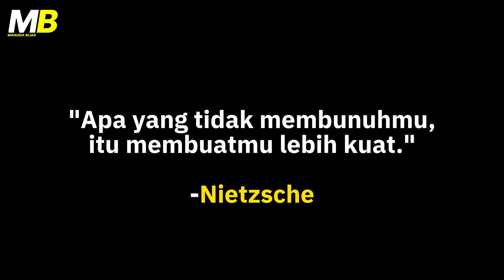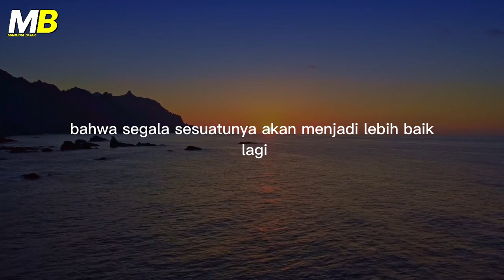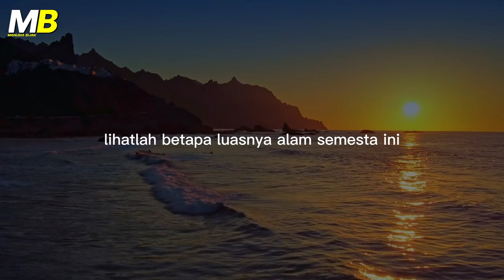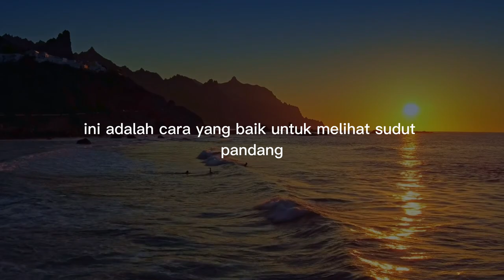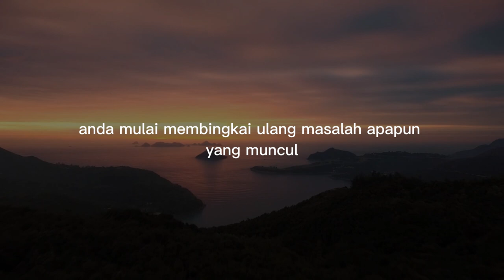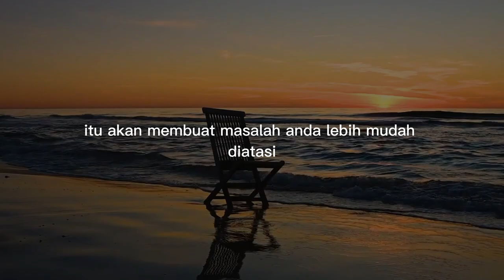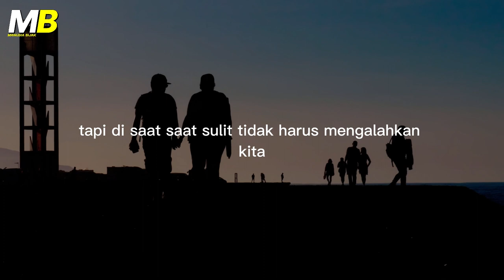KATA KATA BIJAK BERMANFAAT‼️TUMBUH DAN BERKEMBANG WALAU DALAM KESULITAN (Stoikisme)⁉️To the point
STOICISME adalah filosofi hidup yang membantu kita menghadapi masalah yang perlu diselesaikan. Filosofi ini praktis dan dapat kita latih dalam kehidupan. Pencetusnya, yakni para filsuf Yunani Kuno di Athena bernama Zeno. Dilanjutkan kemudian oleh filsuf Stoa, yakni Chrisippus, Cicero, Epictetus yang berjuluk Sang Budak Pengajar Stoic, Marcus Aurelius atau Sang Kaisar, dan Seneca dengan julukannya sebagai Sang Negarawan dan Filsuf Stoic.

Kehidupan ini kadang membingungkan.
Terkadang menyenangkan, menginspirasi, dan sangat indah, dan kemudian berubah menjadi kejam. Video ini merupakan kumpulan ide ide cara menjalani kehidupan di tengah kesulitan yang diadaptasi dari ajaran Stoikisme.

Terimakasih
Semoga Bermanfaat!